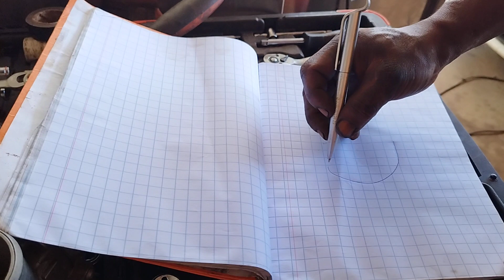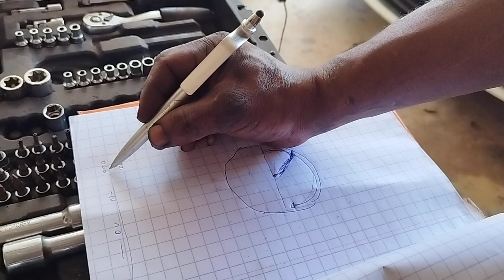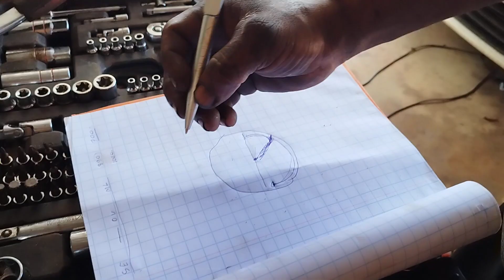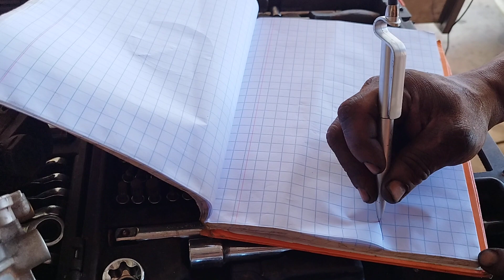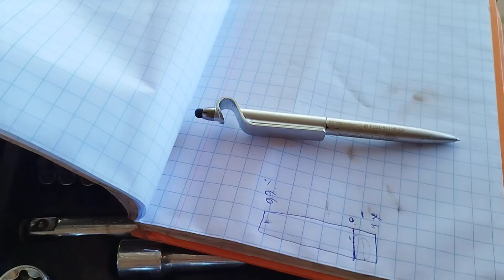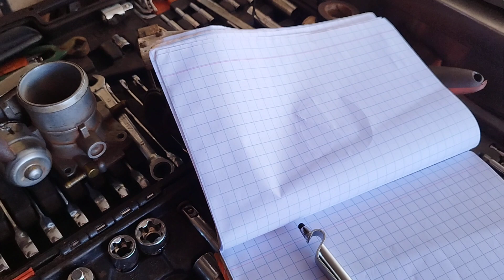segredo revelado marcha lenta irregular carro apagando quando liga o ar